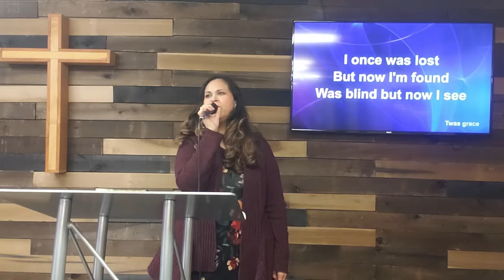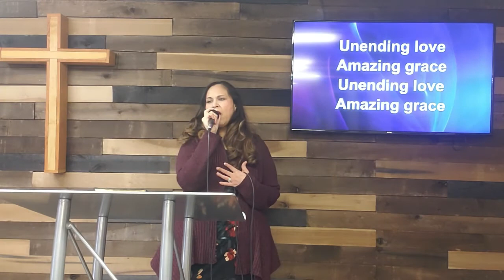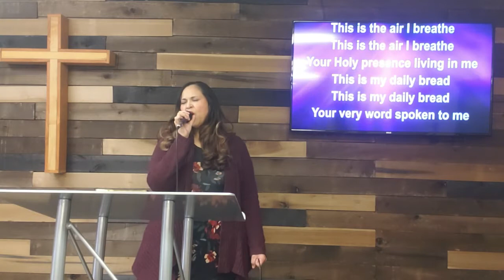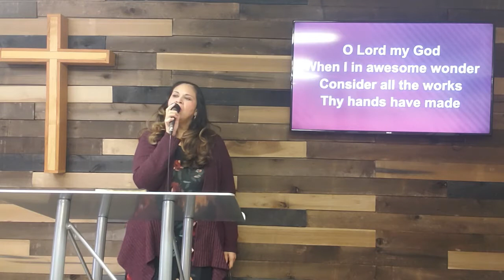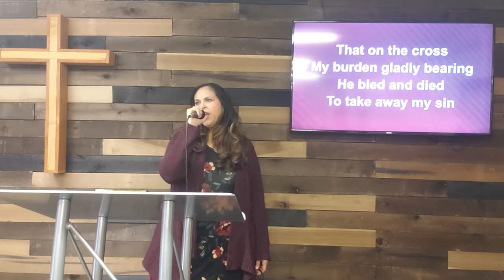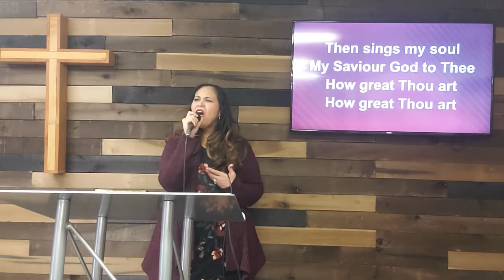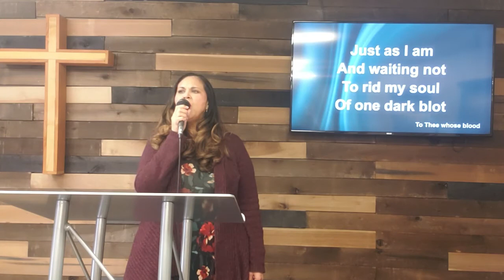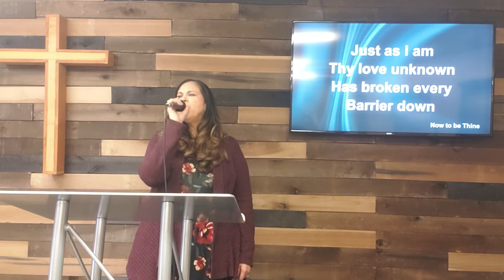Can This be the Christ?